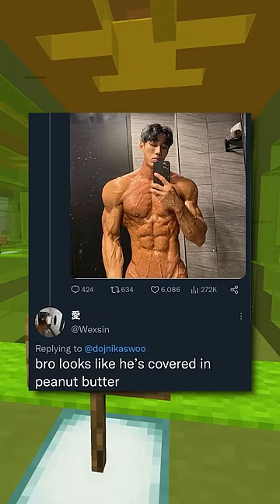Funniest Insults Ever!